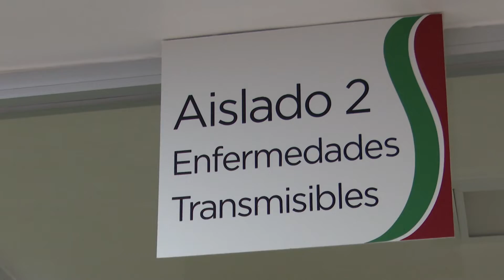La Secretaría de Salud de Querétaro, se prepara para una tercera oleada de contagios de COVID 19.